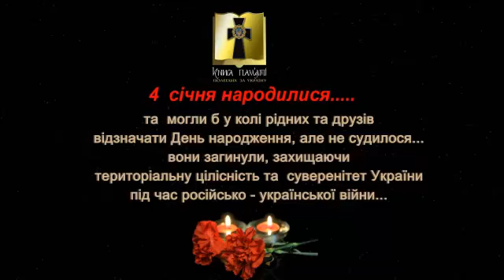Пам'яті полеглих Героїв АТО, які народилися 04 січня....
За матеріалами Книги Пам'яті  полеглих за Україну